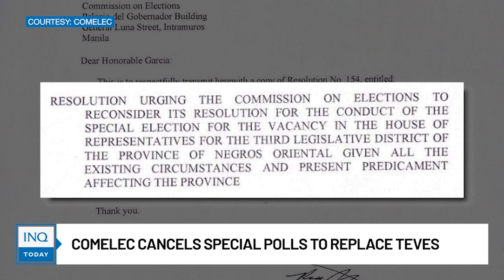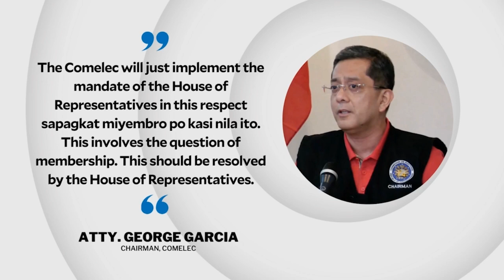Comelec cancels special polls to replace Teves | INQToday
The Commission on Elections announces that the special elections to fill the vacant post of expelled Negros Oriental 3rd district Rep. Arnie Teves will no longer push through on December 9, 2023.